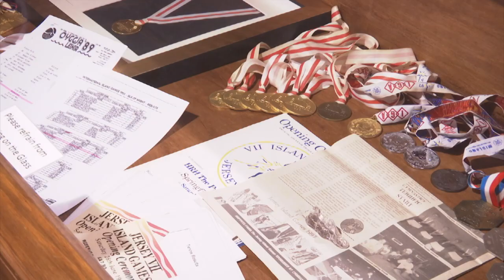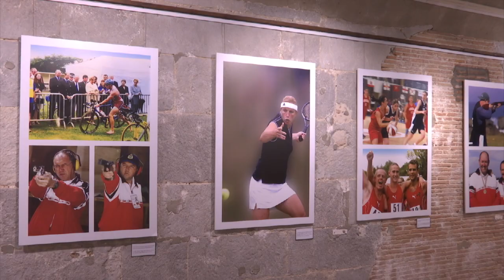‘Our Sporting Heroes’ exhibition officially opens at Gustavo Bacarisas Gallery 19.06.19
Chief Minister Fabian Picardo has officially opened the Retrospective Exhibition at the Gustavo Bacarisas Gallery. Aptly named ‘Our Sporting Heroes’ it takes you through the journey our sportsmen and women have taken over the past 32 years that Gibraltar has competed in the Island Games.